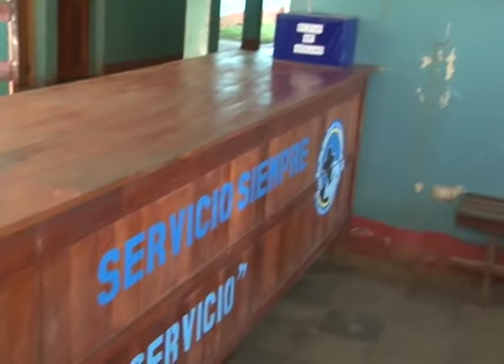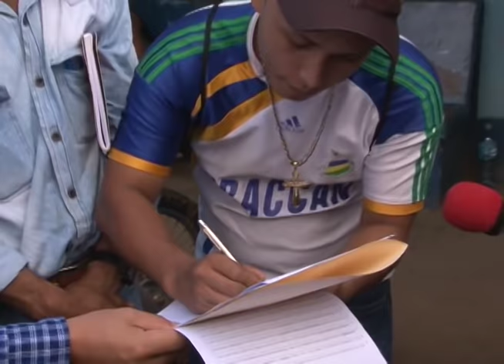Francisca Ramírez reclama ante policía de Nueva Guinea sus vehículos robados